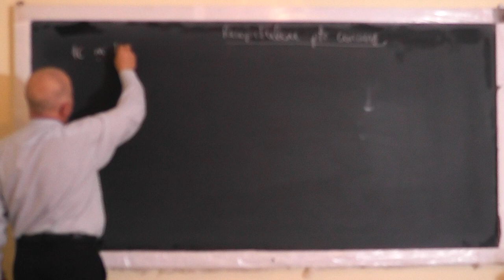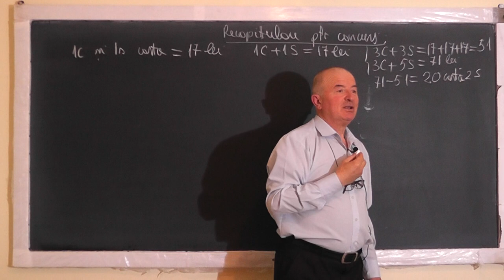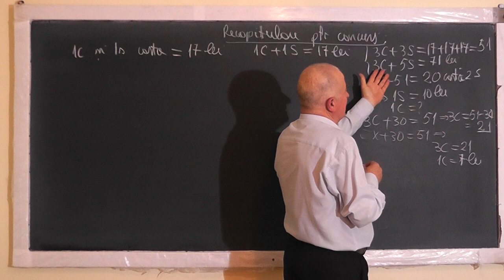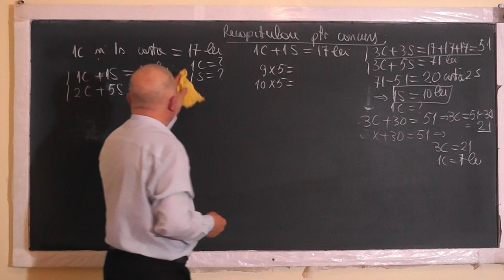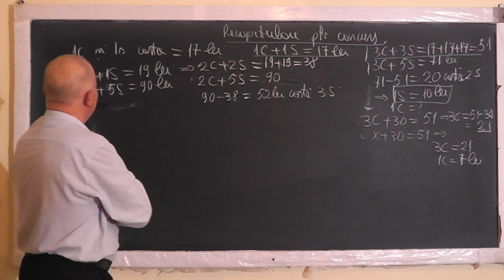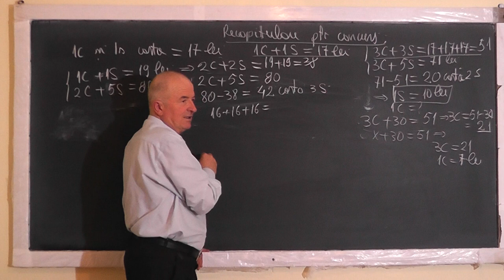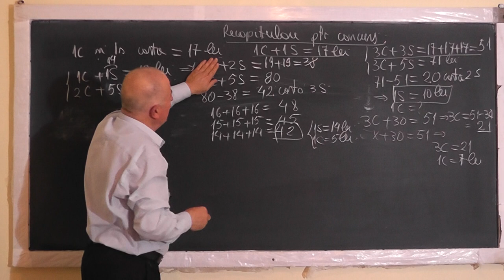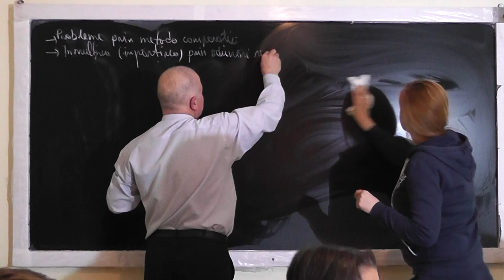Lectia 1460 - Probleme rezolvate prin metoda comparatiei Inmultiri prin adunari repetate - Clasa 1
Aceste lectii sunt SUSTINUTE de VOI si daca va sunt utile, as aprecia un Like, Share, Comment - In aceasta lectie de matematica pe care o puteti vedea in direct si pe facem o recapitulare pentru concurs la clasa I. Din cuprins: Probleme rezolvate prin metoda comparatiei, Inmultirea prin adunari repetate.
- VIDEO MATEMATICA cu Proful Online sau cautati pe Google: profu online Ioan Ursu